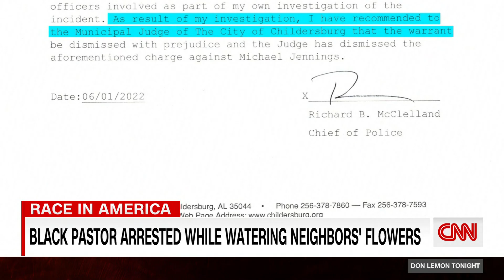Video: Black pastor arrested while watering neighbor's flowers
A Black pastor in Alabama says he was arrested while watering his neighbor's flowers -- and his attorney has called the incident "irrational, irresponsible, and illegal."
In police body camera footage from May and released last week, an officer is seen approaching the man, Michael Jennings, who tells the officer he has been asked to water the flowers while a neighbor is gone.
In the video that has since gone viral, Jennings, of Childersburg, Alabama, is asked by the officer what he is doing at the house and whose car is in the driveway. He says it's the neighbor's vehicle and identifies himself as "Pastor Jennings" without being asked
He was arrested for "Obstructing Governmental Operations," but charges were later dropped, according to a police statement from June 1, 2022.
Police were responding to a 911 call about a "suspicious" car parked at the residence and a person "the caller did not recognize," Richard McClelland, chief of police for the city of Childersburg, said in the statement. The caller stated that her neighbors who lived at the residence were out of town and advised that the suspicious person might be inside the residence, according to the police chief's statement.